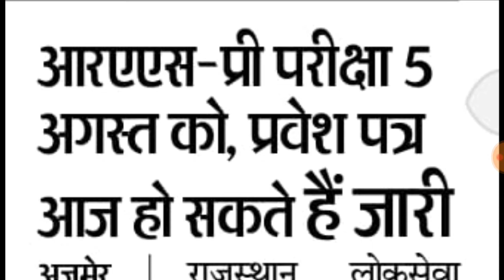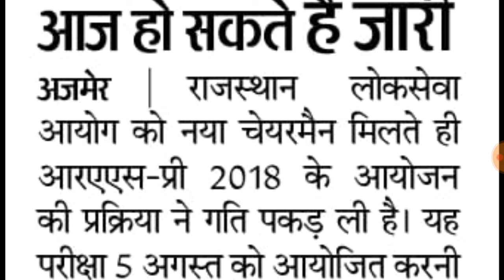RAS pre 2018 5अगस्त को होगी आज जारी हो सकते है admit card